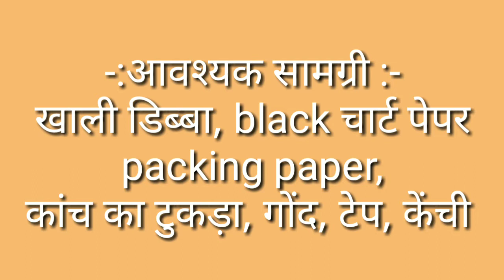Solar cooker project